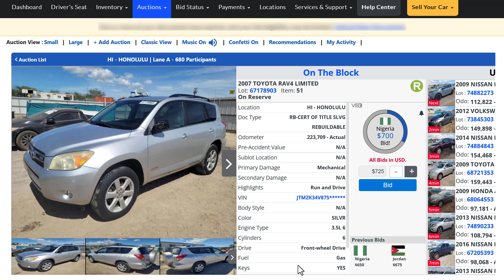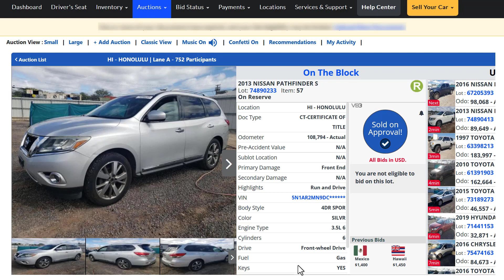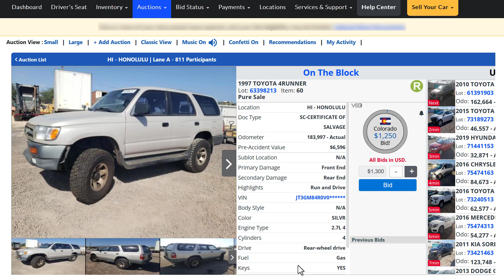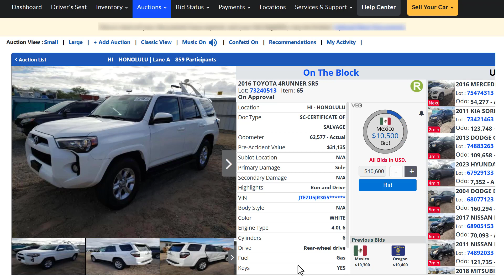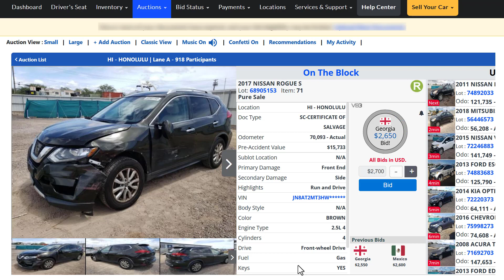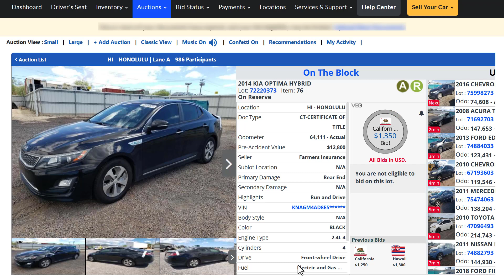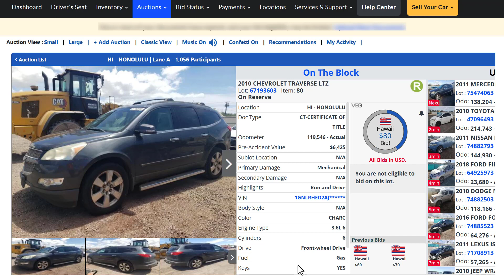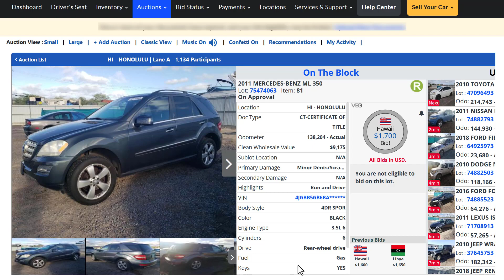Copart Auto Auction 11/25/23+Runs & Drives?